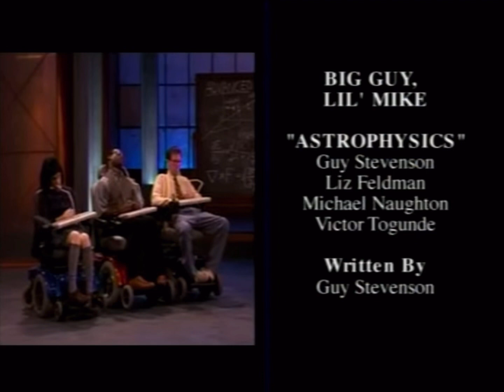NerveStruck Media/A Rosegarten Brothers Production/Home Box Office (2003)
Taken From “Sketch Pad 2” (2003)

Genre: Comedy

TV Rating: TV-MA

Production Companies: NerveStruck Media, Rosegarten Brothers Productions, Home Box Office (HBO)

Stars: Jim Rash And Gilbert Gottfried (Some Kind Of Cult: Voice In My Head), Jeff Lewis And Jonna Tamases (Acme Comedy Theatre: The Romantics), Kevin Small, Chris McKenzie And Curt Scholler (Bravo Company: Rollers), Darren Boyd, Sally Phillips And Sarah Alexander (Smack The Pony: Saying Goodbye), Jerry Minor And Craig Robinson (L. Witherspoon And Chucky: Somebody’s F**king My Lady), Guy Stevenson, Liz Feldman, Michael Naughton And Victor Togunte (Big Guy, Lil. Mike: Astrophysics), Ashley Clarke, Jamie Kaler And Josh Gilbert (Bravo Company: Beating The Ketchup), Jeremy Rowley And Christian Duguay (The Groundlings: Border Patrol), Jeff Lewis And Katy Dougherty (Acme Comedy Theatre: Special Occasion) And Lisa Schurga, Brian Frates And Amy Roeder (Improv Asylum: Chat Room)

©️2023 Mr. Objectlotastic